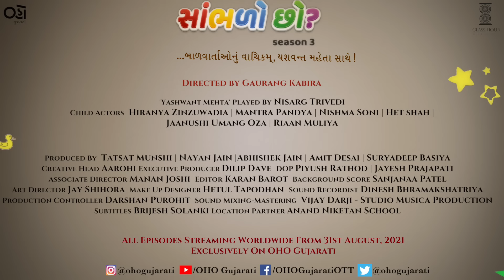Sambhlo Chho | Season 3 | Official Trailer | Glass Hour Production | Oho Gujarati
All episodes streaming worldwide exclusively on Oho Gujarati from 31st August, 2021

An Oho Original

Sambhlo Chho?
Season 3

Yashwant Mehta played by Nisarg Trivedi

Child Actors
Hiranya Zinzuwadia
Mantra Pandya
Nishma Soni
Het Shah
Jaanushi Umang Oza
Riaan Muliya

Directed by
Gaurang Kabira

Produced By
Tatsat Munshi
Nayan Jain
Abhishek Jain
Amit Desai
Suryadeep Basiya

Creative Head
Aarohi

Executive Producer
Dilip Dave

Jayesh Prajapati
Piyush Rathod

Editor
Karan Barot

Associate Director
Manan Joshi

Background Score
Sanjanaa Patel

Art Director
Jay Shihora

Sound Recordist
Dinesh Bhramakshatriya

Hair & Makeup Design
Hetul Tapodhan

Production Controller
Darshan Purohit

Vijay Darji - Studio Musica Production

Subtitles
Brijesh Solanki

Location Partner
Anand Niketan School, Sughad